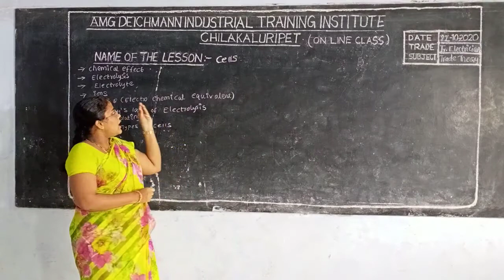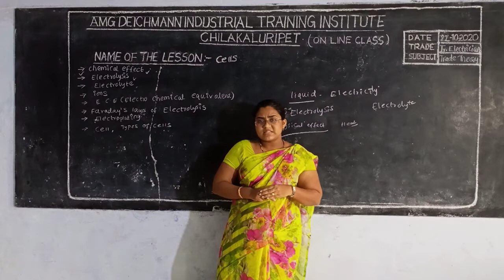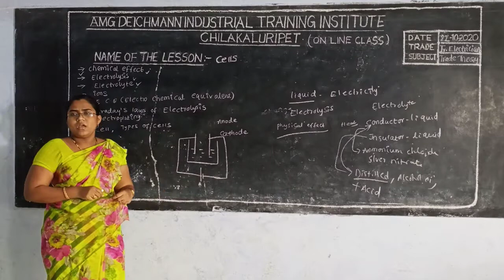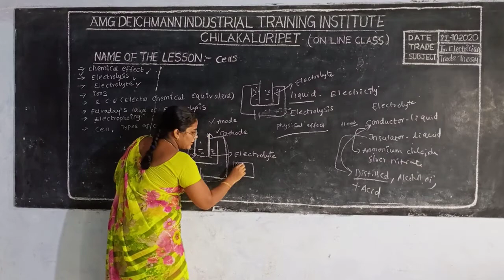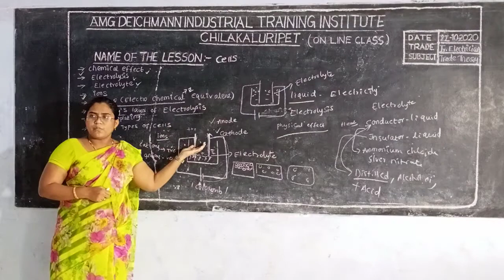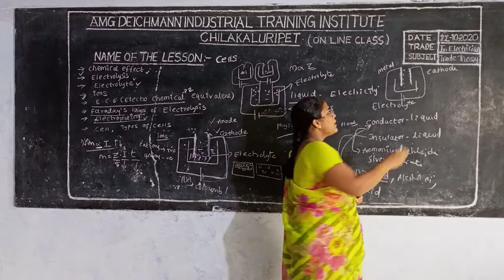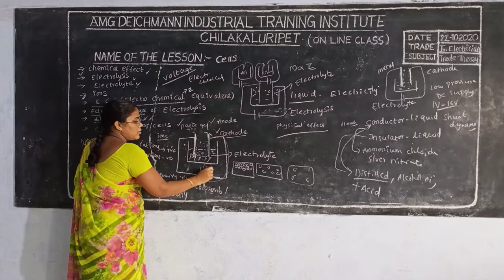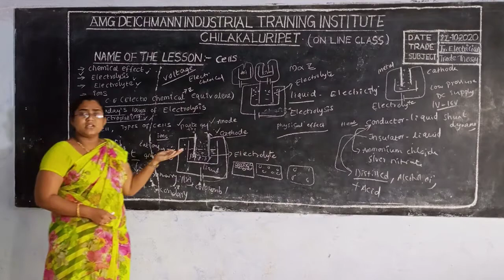ITI - Electrician - First year - Trade Theory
Cells